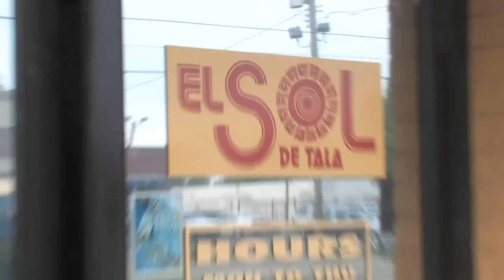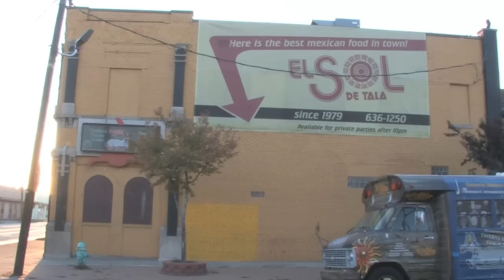Real Scene TV: Cuisine Scene- El Sol De Tala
Amber takes you to one of the oldest Mexican restaurants  in Indy to learn more about the food, the drinks, and the made to order guacamole!
El Sol De Tala:
Address: 2444 East Washington Street, Indianapolis, IN 46201
Prices: $$$$
Hours: Saturday hours 11:00 am--10:00 pm